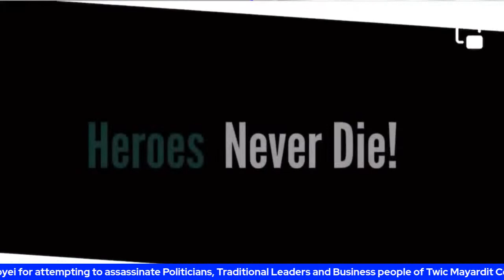Twic Mayardit Community Condemns Tut Kew and Nyok-Dinka of Abyei for attempting to assassinate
Topic: Twic Mayardit Community Condemns Tut Kew and Nyok-Dinka of Abyei for attempting to assassinate Politicians, Traditional Leaders and Business people of Twic Mayardit Community